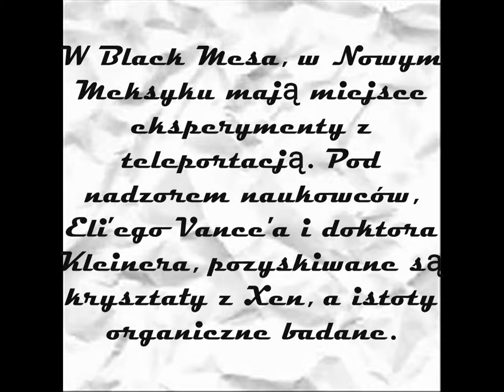HALF - LIFE HiStory PL Odc.37